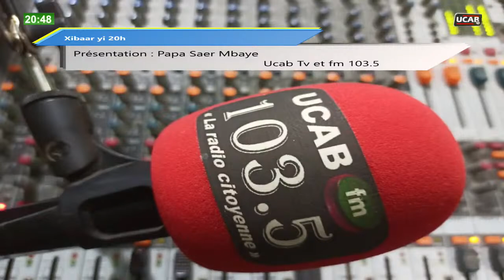Vous suivez Ucab Tv disponible également sur